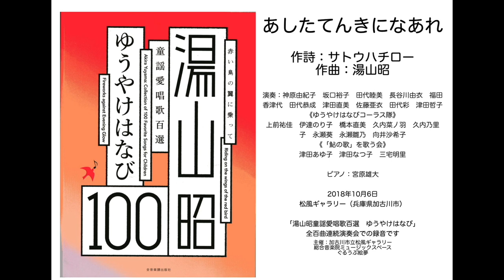ゆうやけはなび テスト HD 1080p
0:00:01 赤い風船 とんだ　作詞:今野政一
　　　　　演奏：坂口 裕子・神原 由紀子・田代　睦美・長谷川 由衣・福田 香津代・田代 恭也・津田直美
　　　　　ピアノ：佐藤 亜衣
　　　　　演奏後に湯山先生のお話・日本音階と曲の関係、詩と曲の関係、などのお話が収録されています。

00:09:41 あかちゃん おねむ　作詞:金井秀雄
00:11:40 あしたてんきになあれ　作詞:サトウ・ハチロー